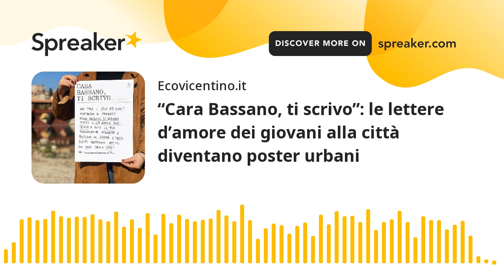“Cara Bassano, ti scrivo”: le lettere d’amore dei giovani alla città diventano poster urbani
Il progetto socioculturale dell’amministrazione è rivolto ai ragazzi tra i 15 e i 35 anni che fino al 29 aprile potranno inviare le proprie "dediche" a Bassano. I testi migliori verranno affissi sui muri della città. Info su